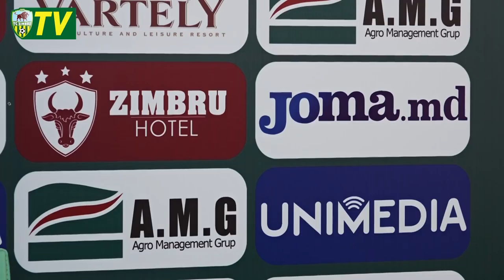Marius Codescu și Vladimir Aga înainte de meciul FC Zimbru - FC Zaria